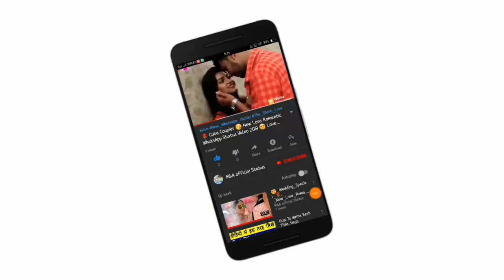😘Kissing Special 💝New WhatsApp Status Video Song 💝Romance 💝 Romantic Lip kiss M&A official statu